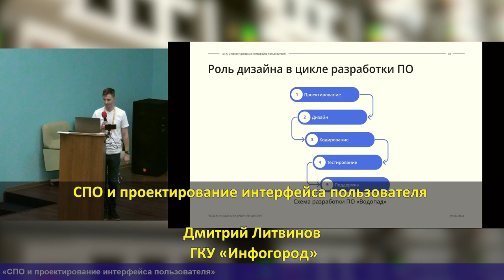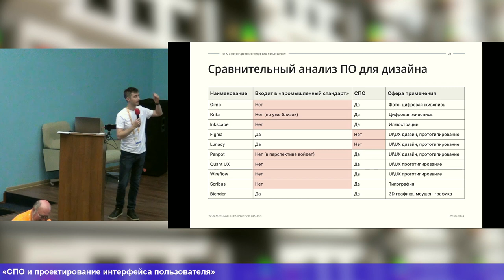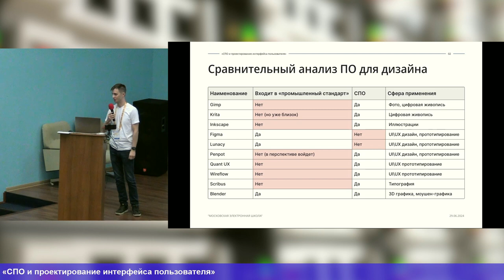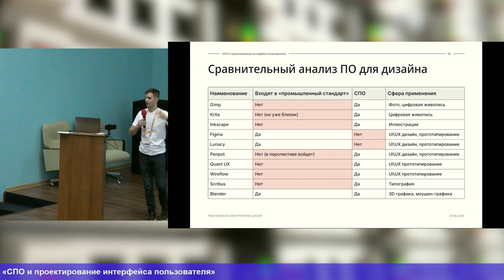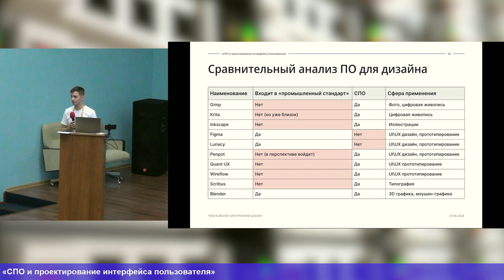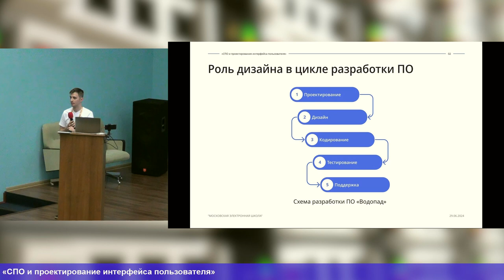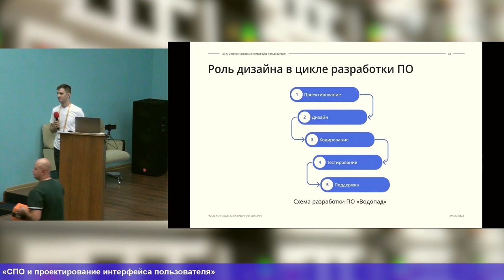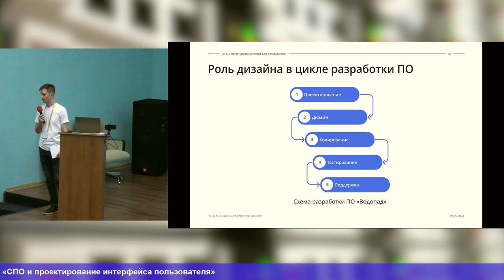СПО и проектирование интерфейса пользователя (Дмитрий Литвинов, OSEDUCONF-2024)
* Дмитрий Литвинов

В данной статье рассматривается проблема острой нехватки программных продуктов с открытым
исходным кодом для работы в сфере дизайна и, в частности, проектирования интерфейсов.